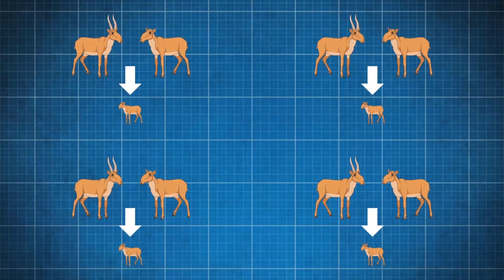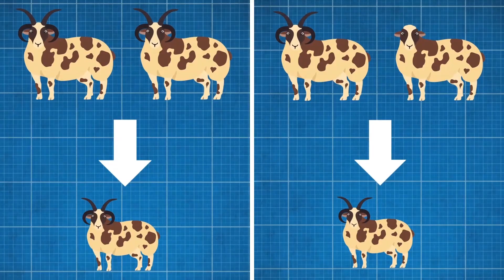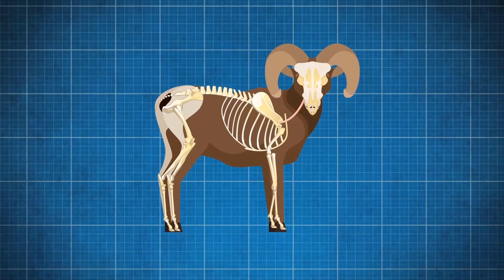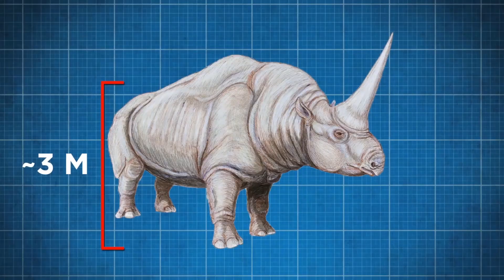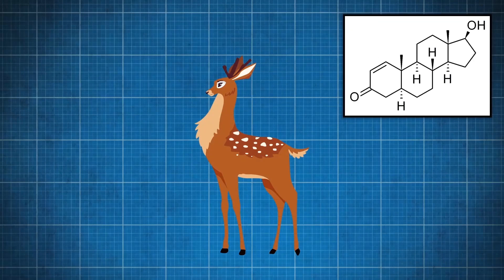Les Animaux Avec Les Plus Grandes Cornes Du Monde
Des couronnes frisées aux lances incroyablement longues, en passant par des bidules aux circonférences colossales, préparez-vous à découvrir certaines des cornes les plus imposantes du règne animal.